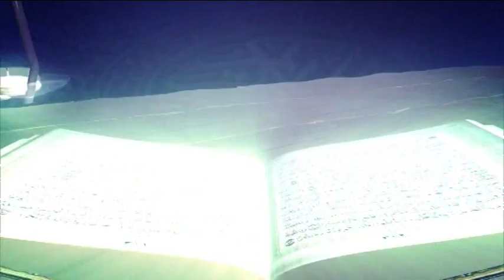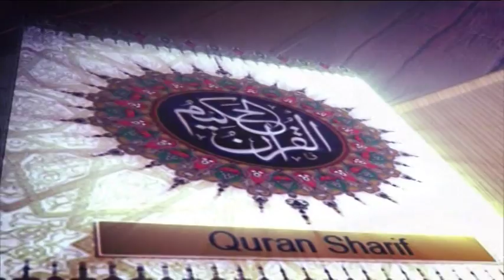Tafsirul Quran (East London Mosque) EP 37 Part 3 By Sheikh Abdul Qayum